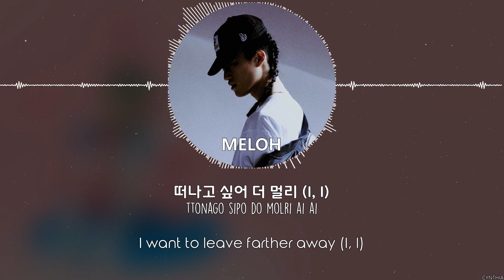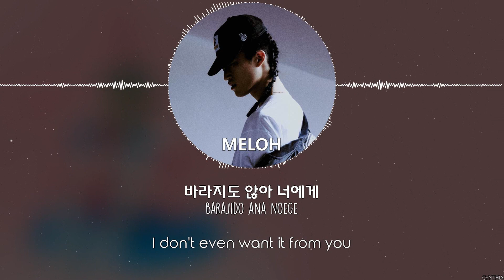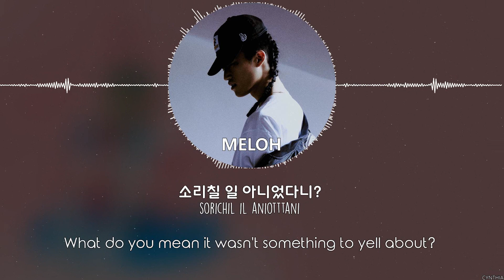Skinny Brown - Misfits (Feat. MELOH, KID WINE) [HAN+ROM+ENG] LYRICS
Skinny Brown - Misfits (Feat. MELOH, KID WINE)
[MINI ALBUM] Skinny Brown - Berry Loves My Mood